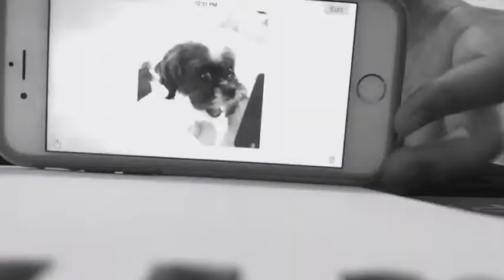Bella Why You Do Dis ;-;- Speed Draw (Bella)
Hey guys ^^! I hope you enjoyed this speed draw of my dog Bella :3! If you have a weak stomach don't watch this... :D